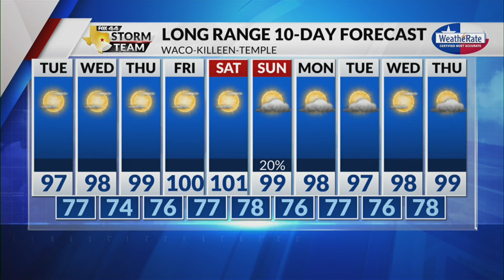Latest Forecast with Meteorologist Zavian Colón